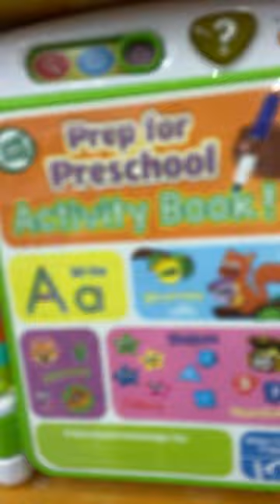All ShutDown Vtech Laptops Compilation Volume 120